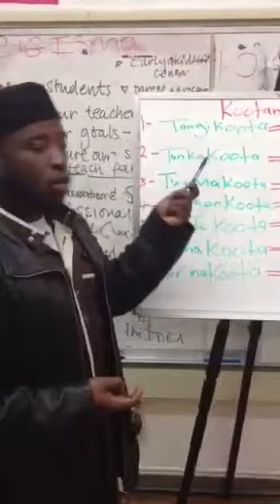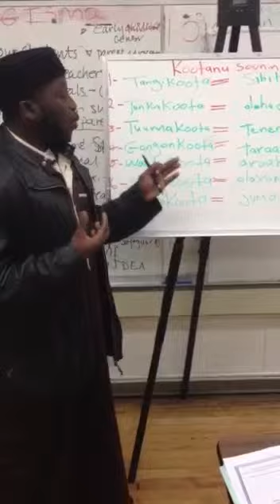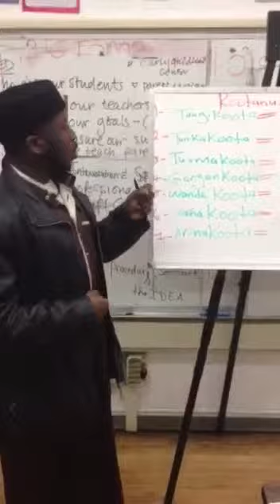NOMS DES 7 JOURS DE LA SEMAINE EN SONINKÉ